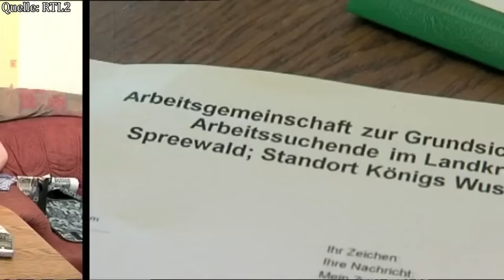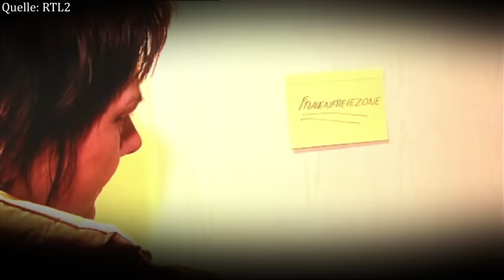FRAUENTAUSCH: Die WIDERLICHSTE Folge EVER!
FRAUENTAUSCH: Die KRASSESTE Folge EVER!

Jeder kennt Psycho Andreas und Nadine the Brain Erdbeerkäse. Aber auch Rita und ihre legendäre Frauentauschfolge Nr. 182 muss man kennen!

In dieser besonders krassen Folge des RTL2 Erfolgsformats lebt Rita mit ihrem Mann Roland in einer Wohnung voller Müll. Es ist sogar so dreckig, dass Müllsäcke an Saftflecken im Schlafzimmer kleben. Zum Glück sorgt Tauschmutter Thembi dort aber für Ordnung, während Rita das macht, was sie am besten kann:
Faulenzen und so emotional wie ein Stein sein.
Eine lustige, cringige und auch etwas traurige Kultfolge!

Frauentausch ist DAS Trashformat und hat schon viele Legenden wie Psychoandreas, Nadine the Brain, den Frühstücksbrettstreit oder Jasmine Berlin hervorgebracht.
Dabei ist das Konzept immer das Selbe: 2 Frauen tauschen für eine Weile ihre Familie und treffen dort auf völlig andere Lebensgewohnheiten und Einstellungen. Da sind Stress, Streit und Eskalationen natürlich vorprogrammiert!
Bei mir gibt es dabei von den besten Folgen nicht nur ein langweiliges Best Of, sondern ich schaue mir jeweils die kompletten Episoden an, natürlich kommentiert, parodiert und analysiert von mir, deinem OnionDog!

Viel Spaß!

Die ganzen Frauentausch-Folgen findest du übrigens bei RTL2 und hoffentlich auch bald wieder bei TVNow.de!